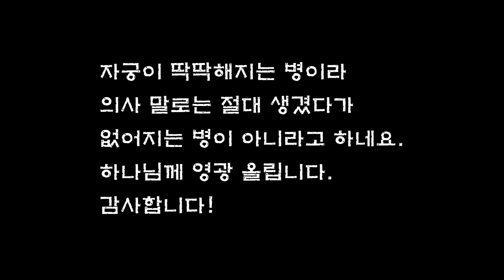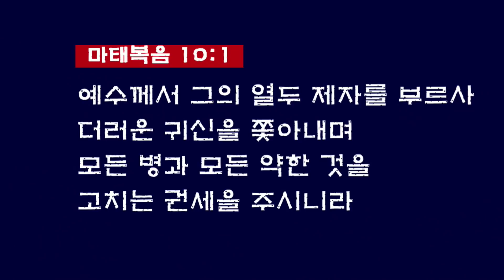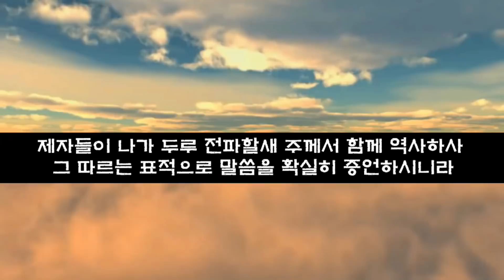권세의 말씀 (1) 기록된 말씀을 믿어야 강력한 치유가 일어납니다. 원준상 선교사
후원계좌: 농협 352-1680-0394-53 원준상

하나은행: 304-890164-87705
SWIFT BIC:  KOEXKRSE (Hanabank)
215, dunsan buk-ro Seo -gu , Daejeon. Seoul KOREA

카톡아이디: missionoasis1 원준상 선교사